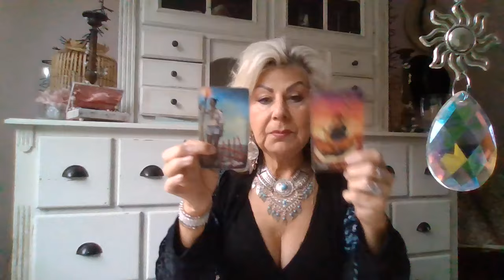***Jaarhoroscoop 2025***Schorpioen***Gezegend***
Welkom bij Hetty - Praktijk Elfira.

Dit is een algemene reading voor het collectief.
Het kan zijn dat het niet voor iedereen resoneert en dat geeft ook niet. Haal er uit wat van toepassing is voor jou.

Ik vind het superfijn als je mij laat weten of het jou paste! Het motiveert mij zeker om dan verder te gaan.

Kijk ook eens op mijn Engelse kanaal Angel light guidance - Elfira.

***Donaties***
De donaties worden o.a. gebruikt om nieuwe kaartendecks te kopen.
En kun je overmaken op bankreknr NL80RABO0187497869
Alvast superdank voor de genomen moeite 💝

Liefs
Hetty
Praktijk Elfira